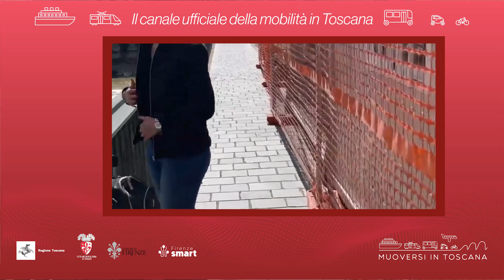Muoversi in Toscana - Edizione delle 19.30 del 20 novembre 2022